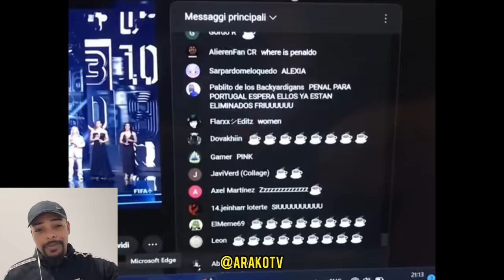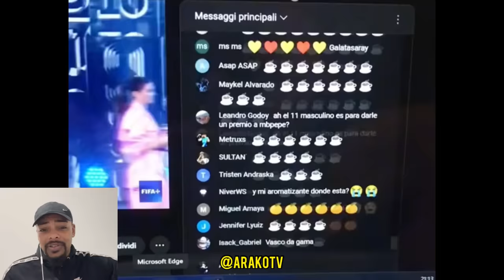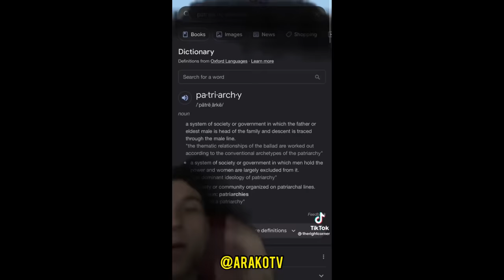Men EXPOSE Female Soldier On TikTok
Real military men expose why this woman is posing as a soldier.